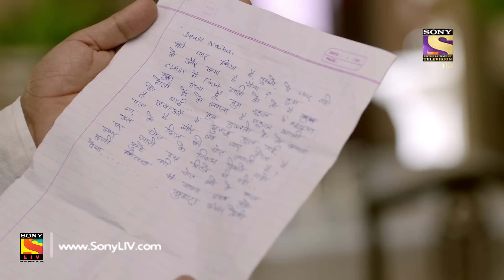Yeh Un Dinon Ki Baat Hai - ये उन दिनों की बात है - Ep 04 - 8th September, 2017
Episode 04:
Naina is on a quest to find the meaning of a certain song. This quest lands her in all sorts of troubles as she gets rebuked by her family members. Sameer’s mother, Vishakha, wants to get him enrolled in a boarding school. But, her father refuses to let him go. Vishakha then bids adieu to Sameer, who is happy that he will be staying with his grandfather. Then, the situation for Naina gets a whole lot troublesome as her family members find a love letter in her notebook.